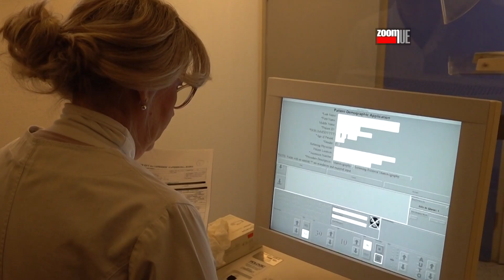Mobilni mamograf u Užicu